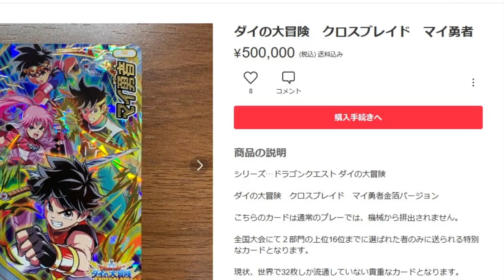【地獄の縛り】感動の勝利 絶望の報復 #5【DQMBV】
足りないのは試行回数と、ドラキー達を信じる心。
それがあれば無理な挑戦なんてない！

そして、優勝したティラは生意気にもグレートドラキーで
リュータにまた挑もうとし始める……

（CV.アンラ）